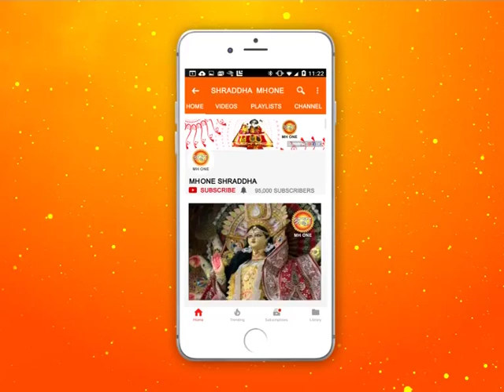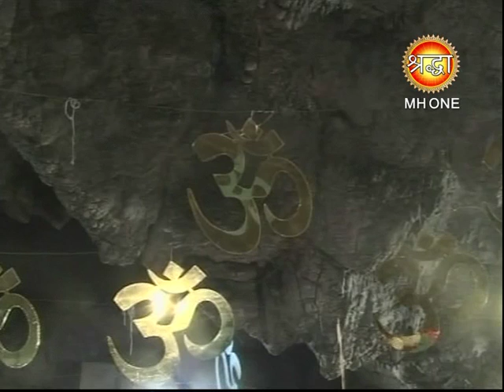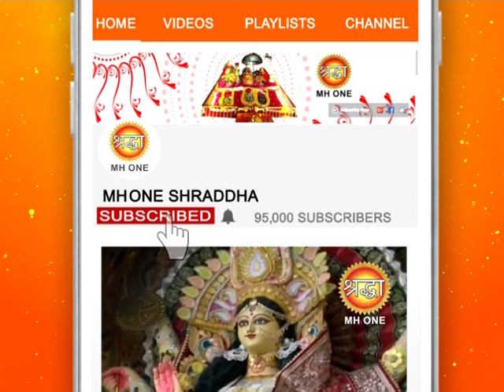शिव खोड़ी सम्पूर्ण प्रातः आरती || Shiv Khori Morning Aarti || 25 March 2019 || Shraddha MH One